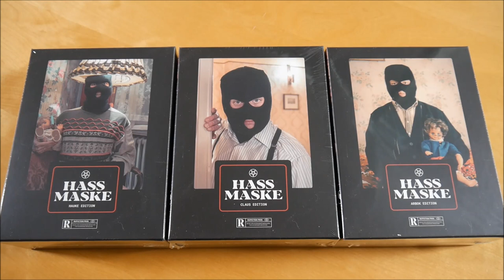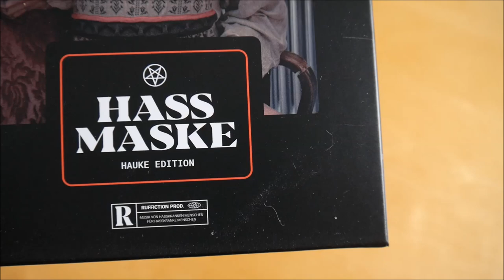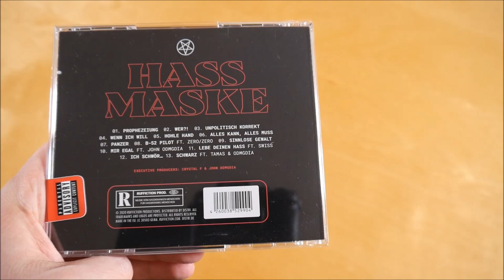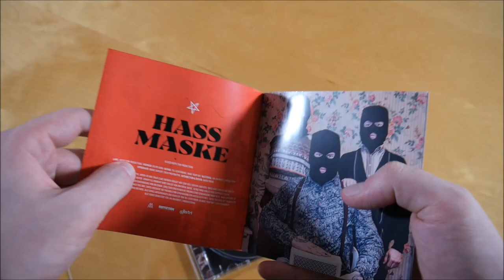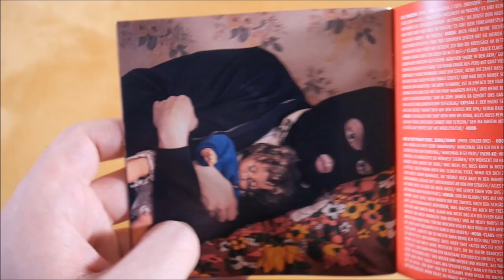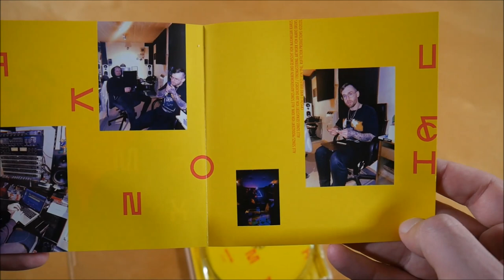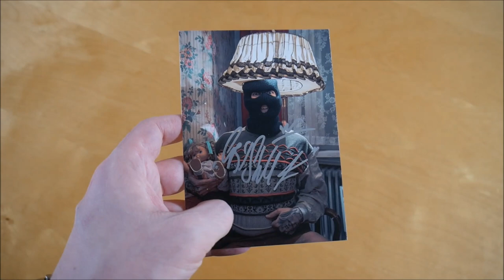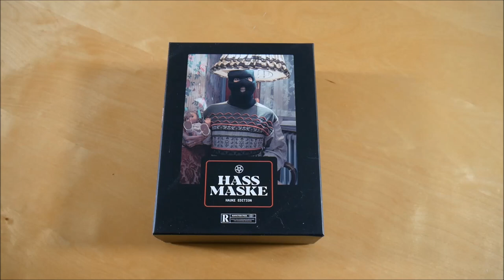Ruffiction - Hassmaske Box (Hauke Edition) Unboxing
In diesem Video zeige ich euch die Hassmaske Box (Hauke Edition) von Ruffiction.
► Hier könnt ihr das Album kaufen:
Box: ausverkauft
Weitere Musik von Ruffiction

► ALBUM INFOS
Ruffiction – Hassmaske
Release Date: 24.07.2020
Kaufpreis: 34,90 €

Hassmaske Box Inhalt:
- Album
- Bonus EP (Trail-Mix EP)
- Halskette
- Sturmhaube (Hauke)
- Autogrammkarte
- Doppelseitiges Poster

Hassmaske Tracklist:
01. Prophezeiung
02. Wer?!
03. Unpolitisch Korrekt
04. Wenn ich will
05. Hohle Hand
06. Alles kann, alles muss
07. Panzer
08. B-52 Pilot (feat. Zero Zero)
09. Sinnlose Gewalt
10. Mir egal (feat. Dollar John)
11. Lebe deinen Hass (feat. Swiss)
12. Ich schwör…
13. Schwarz (feat. ODMGDIA & Tamas)

01.666
02. Houseverbot
03. Energie
04. Herzrasen
05. F*ck Bladerz

Hassmaske Info:
Das Album von Ruffiction erschien am 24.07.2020 über Ruffiction Productions.